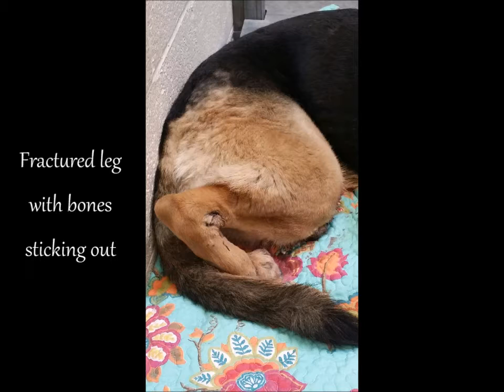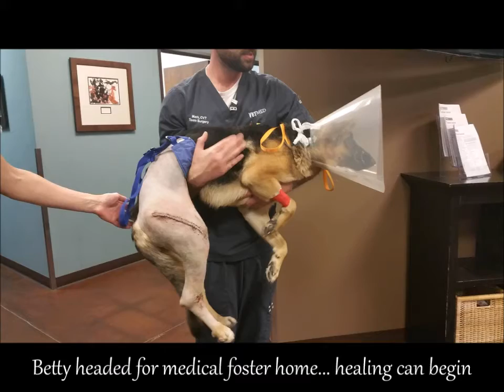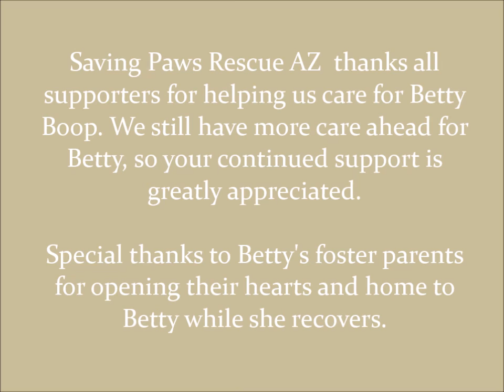Saving Betty Boop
A young GSD is found injured and unable to walk by the side of the road.  With an uncertain future in the shelter, Saving Paws Rescue stepped up to save this girl AND her leg.

Saving Paws Rescue AZ is a 501 (c) (3) charitable organization located in Phoenix, AZ.  Volunteers are  dedicated to saving the lives of German Shepherd and Belgian Malinois dogs by rescuing dogs that others often walk away from and finding loving forever homes.